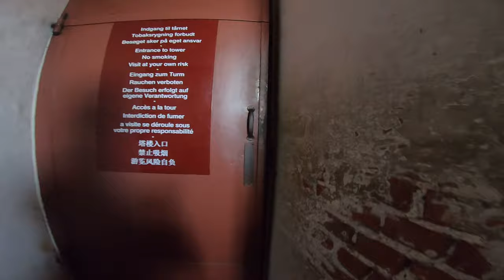The 400 Spiral staircase at the Church of Our Saviour (Vor Frelsers Kirke)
The Church of Our Saviour VorFrelsersKirke is Denmark's famous churches. It is located in Copenhagen and the building has 90 meters tall above street level. The only way to get to the top is to go through the 400 narrow spiral steps. Once you're on top you'll witness the most beautiful aerial view of the entire city of Copenhagen.